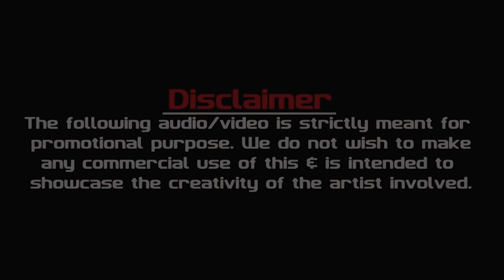Humko Tumse Pyar Hai Vol1 Feat. Arpit Saraswat Rap Song 2020 Hindi Rapper New Rap Song 2020